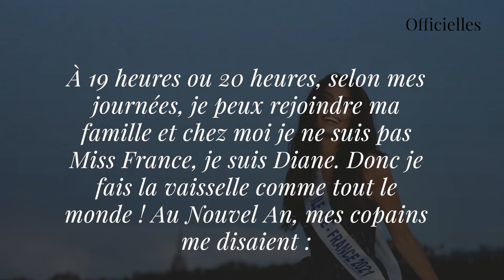'Je fais la vaisselle comme tout le monde' Diane Leyre (Miss France 2022) se confie